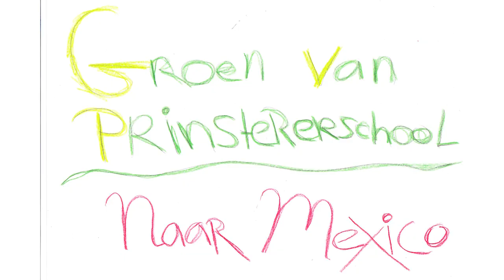Naar Mexico - UNICEF KinderrechtenFilmfestival